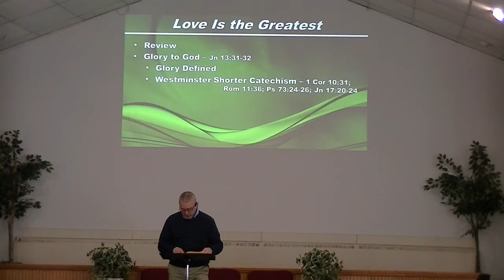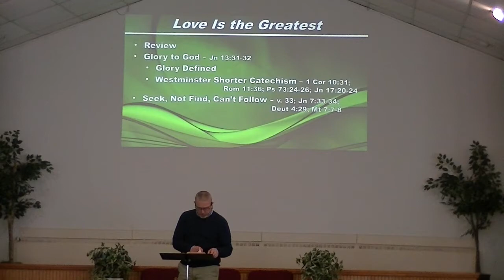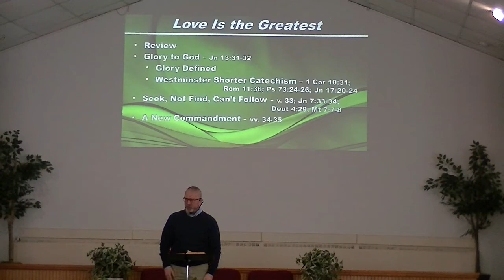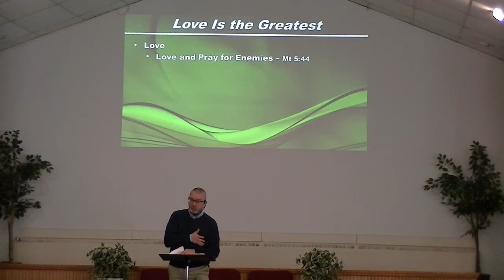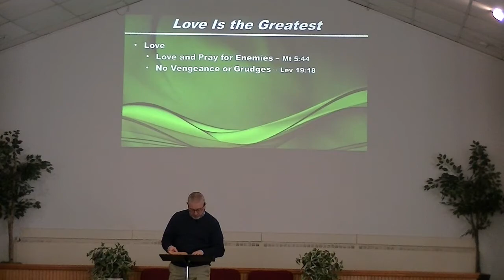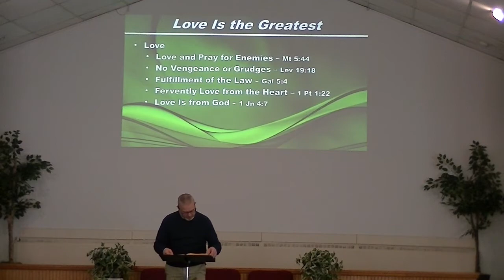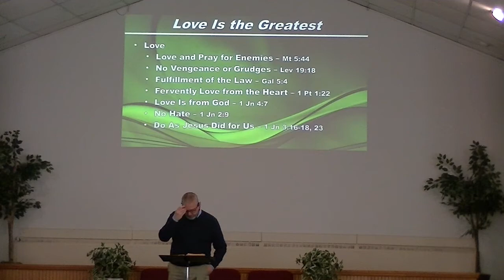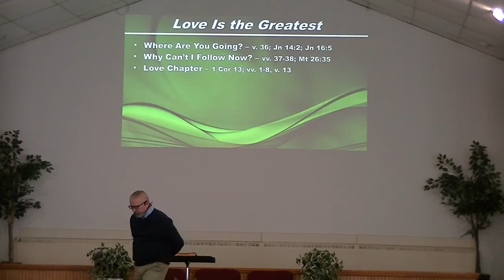2021-03-07 Love Is the Greatest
Sunday Worship video series by First Baptist Church - Stanton, MI. Jesus gave a new command to love one another. The love he commands includes a fervent love from the heart that goes so far as to lay down our life for the saints. That love strictly prohibits hatred, taking vengeance, or even holding grudges. The Scripture passage is Jn 13:31-38.
   Sunday Worship videos enable people unable to attend the service to feel included and up to date in the sermon series.